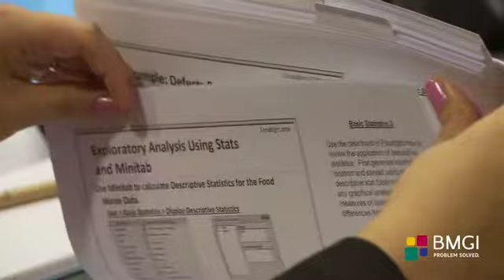Experience BMGI Europe's Open Enrollment Training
BMGI offers a broad range of education, training and certification programs that are highly respected by today’s most demanding employers. All of our courses are delivered by highly experienced instructors and focus on real-world application in the areas of strategy, innovation, operational excellence and change management. Watch this video to hear firsthand how some of our European clients have enjoyed their experience with BMGI’s open enrollment training.